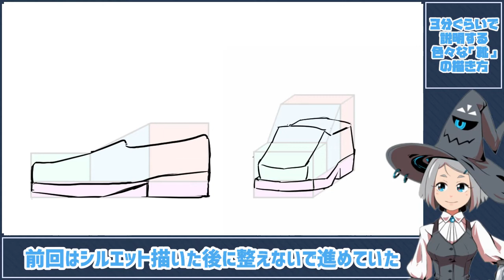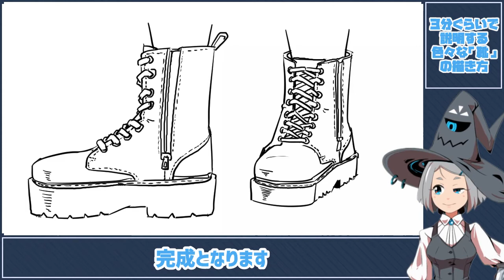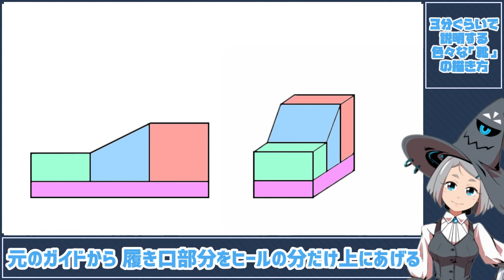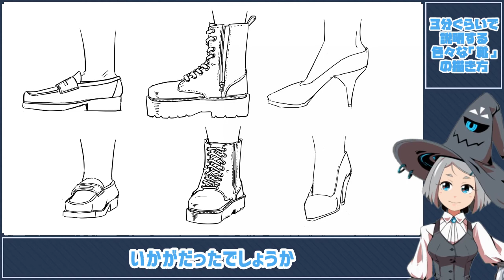3分ぐらいで説明する色々な「靴」の描きかた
学んだことについて3分ぐらいで説明できればと思います。